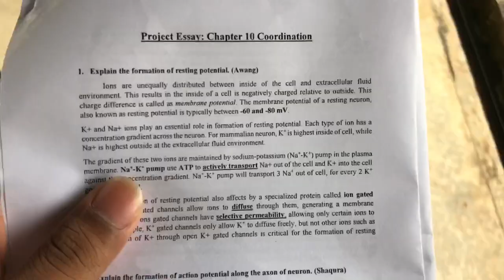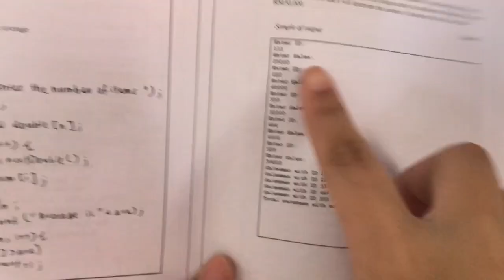KMSW EXAM DAY 4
This is my Vlog during my exam week in college and all this was the first and the fourth day because it was short long video and all, I really enjoyed it so hope you can like and subscribe.